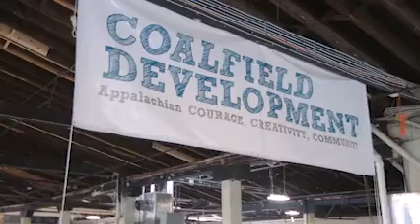Looking Back at 2018